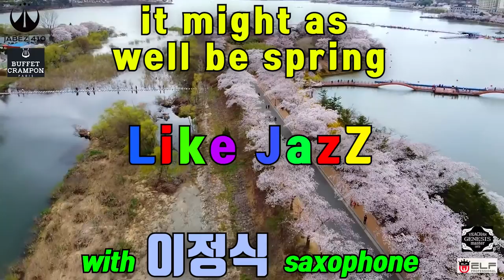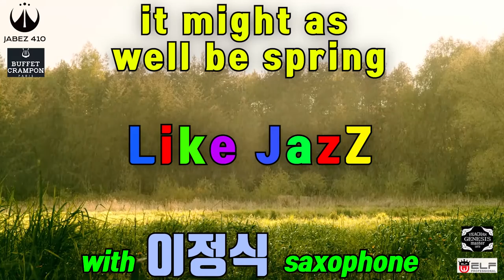It-Might-As-Well-Be-Spring bossa Jung-sik_Lee_Saxophone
"It might as well be spring"
이곡은 청순한 소녀가 봄을 맞이하며 풋풋한 사랑을 기다리는
설레이는 심정을 노래하는것 같은 느낌입니다.   즐감 하세요~~^^
공연 및 레슨문의 - 이정식 색소폰 아카데미
이정식색소포니스트 공식밴드 -
Friendship(후원사)
*. ELF - ELF 909